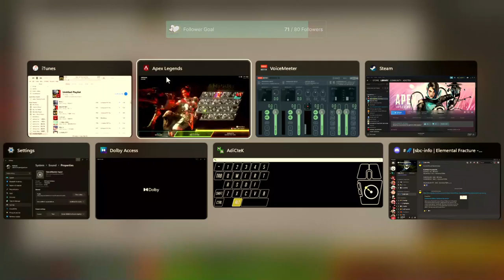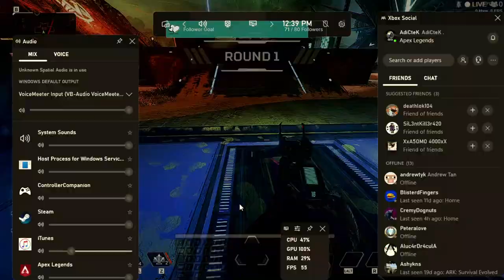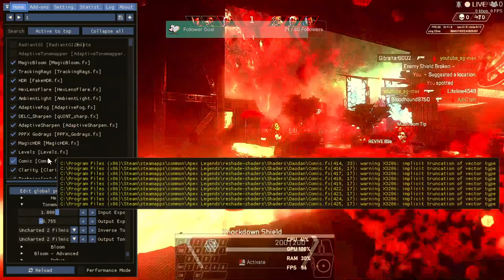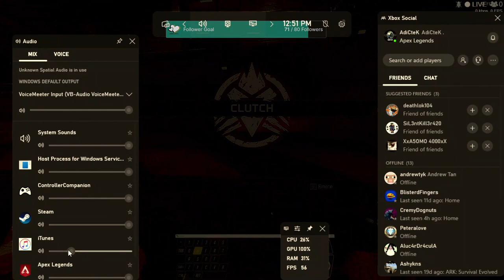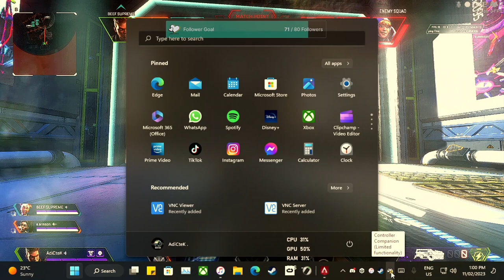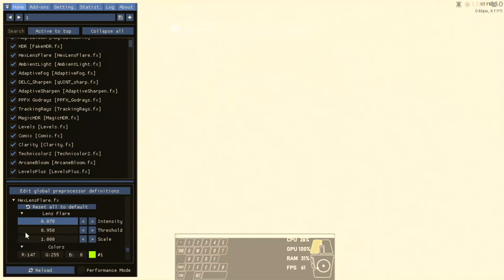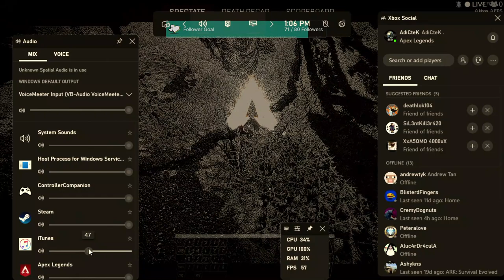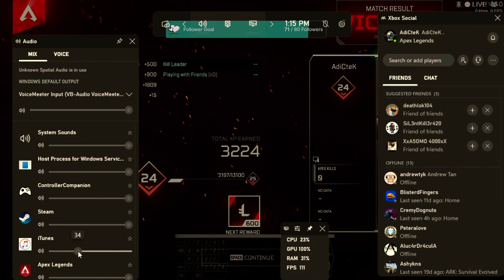Apex Legends (iMac18,3/Win11Pro + ReShade) - Music by Bibliotheca